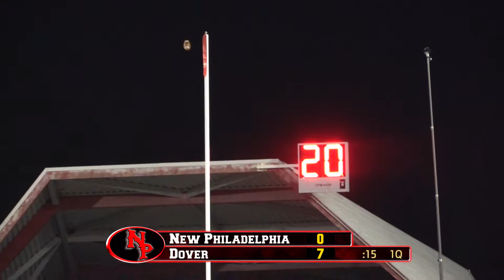2019 Week #10 New Philadelphia vs Dover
Quakers lose a close one against rival Dover.